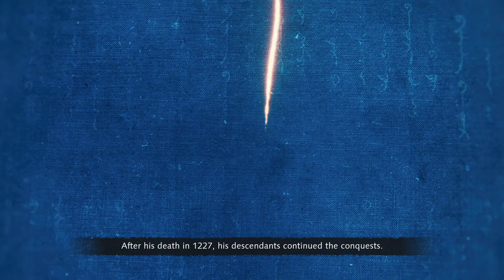Age of Empires IV Campaigns | Mongols | 4. Kiev (1240)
.This scenario. is hard.

In this scenario, Mongke Khan and the Mongols must invade the defiant city of Kiev. After making an initial push into the outer city, the Mongols must make their camp right in enemy territory, and fend off near constant waves of enemy units until you can eventually wear down the city's defenders.